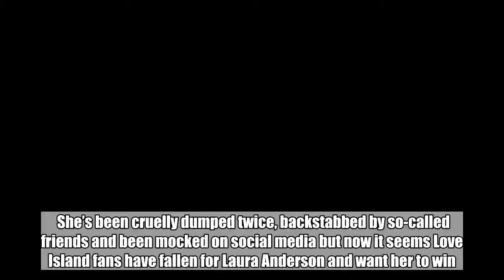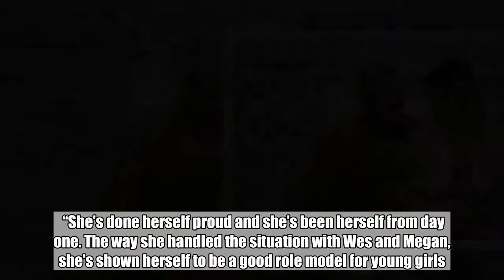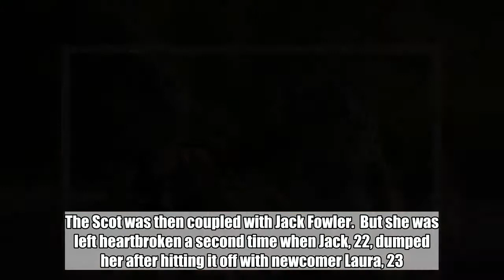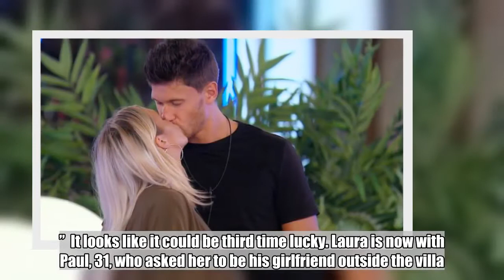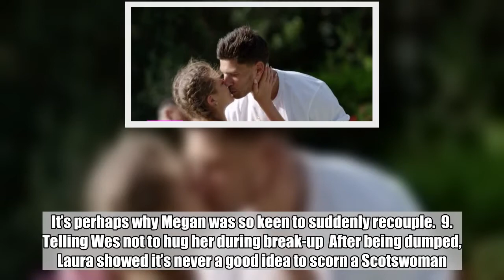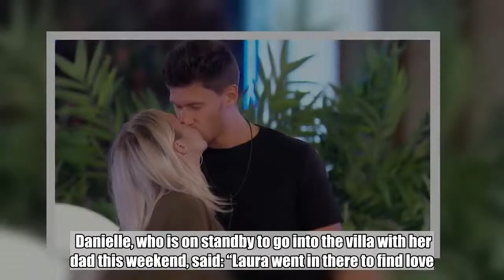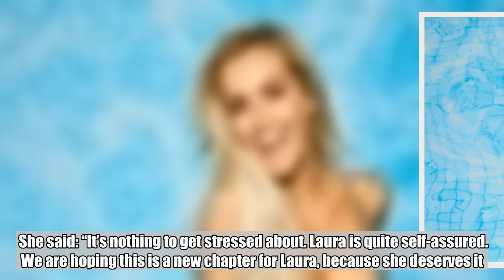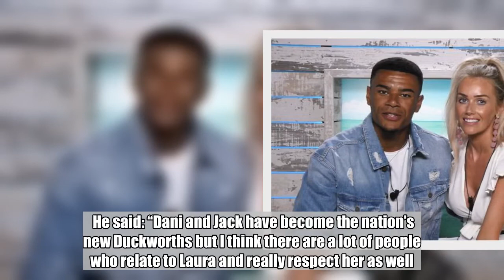How Scottish 'sweetheart' Laura Anderson won over Love Island fans to become show favourite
She’s been cruelly dumped twice, backstabbed by so-called friends and been mocked on social media but now it seems Love Island fans have fallen for Laura Anderson and want her to win.  The former flight attendant from Stirling has turned round the public’s opinion from poking fun at her age and claiming she moans all the time to fans praising her for being a “sweetheart” and an angel.  The change of heart came after Laura, 29, wiped away the tears of Laura Crane, who had stolen the Scot’s fella earlier in the programme.  Her sister Danielle Strang, 38, is thrilled at the change in opinion.    She told the Record: “I think she deserves to be in the final.  “She’s done herself proud and she’s been herself from day one. The way she handled the situation with Wes and Megan, she’s shown herself to be a good role model for young girls.”  Her big-heartedness and ability not to be bitter despite her friends snagging her boyfriends has made viewers warm to her.   On Twitter, Miss Tasha V wrote: “She’s such a genuine little sweetheart, kind and caring, even to the girls she was dumped for.”  Geordie Shore star Marnie Simpson said: “I need Laura and Paul to win. I smile every time I see her smile. She really deserves this after everything she has been through!”  While Danny Dyer’s daughter Dani, 22, and boyfriend Jack Fincham, 26, are bookies’ favourites to win the final on Monday, support is growing for Laura and new love Paul Knops.   Laura was initially coupled with Wes Nelson, 20, but his head was turned by Megan Barton. The Scot was then coupled with Jack Fowler.  But she was left heartbroken a second time when Jack, 22, dumped her after hitting it off with newcomer Laura, 23.  It was a hard watch for Scots Laura’s family. Danielle admitted: “I just wanted to give her a cuddle.”  It looks like it could be third time lucky. Laura is now with Paul, 31, who asked her to be his girlfriend outside the villa.  Laura Anderson's Top 10 Love Island moments   1. Finding out she had Britney’s seconds  It’s not every day you find out your new man has snogged a pop legend. Don’t worry, Laura. We don’t think she’ll be stealing him back any time soon – and she was single at the time.  2. Calling Megan a sl*g  We’ve all said things in the heat of the moment and Laura was no different. But she did apologise and set things right with Muggy Megan.  3. Picking out her baby names after two days with Paul  The terror in poor carpenter Paul’s eyes was the look that launched 1000 memes.  4. Quizzing ex Jack in the lie detector  Donning glasses and a lab coat to grill New Jack had to be a highlight for the comeback Queen.  5. That kiss fight with ‘loyal’ Georgia  Did Georgia kiss Jack? Yes. Was Laura put out? Oh, you bet.  6. Comforting her ex’s new GF  In a show of the power of sisterhood, the two Lauras bonded on the balcony after tears in the Twitter challenge.  7. Admitting to joining the mile-high club  Well, if you can’t get frisky at 30,000ft when you’re working as ca